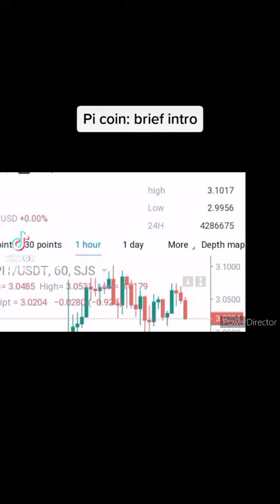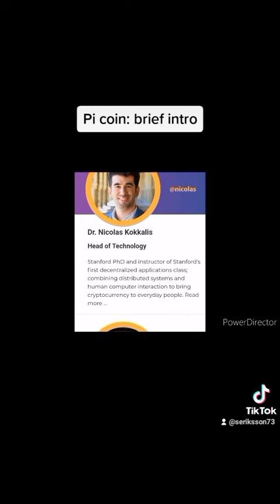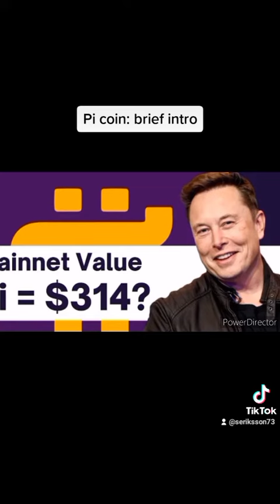Pi coin price is $3 per 1 Pi coin at SJS. How to get free pi coins & make hundreds of $$ ín 2 months